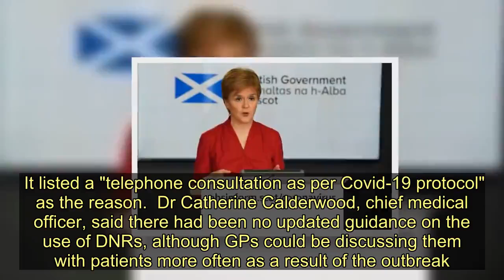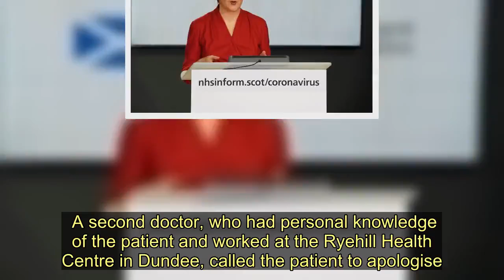No-one should sign a do not resuscitate form if they don't want to says Sturgeon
No-one should be asked to sign a do not resuscitate (DNR) order if they don’t want to according to Nicola Sturgeon.    The First Minister made the comments during a briefing at St Andrew’s House on the coronavirus outbreak in response to a story in The Courier newspaper about a 86-year-old patient in Tayside who was sent a form.    It listed a "telephone consultation as per Covid-19 protocol" as the reason.  Dr Catherine Calderwood, chief medical officer, said there had been no updated guidance on the use of DNRs, although GPs could be discussing them with patients more often as a result of the outbreak.  A patient can refuse CPR if they wish meaning medics will not try to restart their heart if it stops.  When asked about The Courier’s story, Sturgeon said: “Nobody, not just in these circumstances but in any circumstances, should be pushed into signing up to anything like that.”  Dr Calderwood added: “There is certainly no protocol, national or otherwise, that would discuss pushing people into a DNR signature.   “These discussions perhaps are becoming more pertinent if people are going to be becoming significantly unwell but this is absolutely not something we are discussing in the light of Covid-19.”  An NHS Tayside spokeswoman would not comment on the claims made in the newspaper but confirmed there was no change to the guidance on DNR orders.  A second doctor, who had personal knowledge of the patient and worked at the Ryehill Health Centre in Dundee, called the patient to apologise.  Tory health spokesman Miles Briggs described the sending of the DNR form as "utterly unacceptable".  He said: "Everyone accepts the NHS has to make changes as we battle this crisis.    "But pushing elderly and very vulnerable patients into agreeing life-ending procedures over the phone is utterly unacceptable.   "This kind of thing should never happen within the NHS, irrespective of the challenges it is facing."   Mr Briggs called for an apology to the patient and her family, as well as clarification from the Scottish Government on the current guidance around DNR orders and if it has been updated in the wake of the coronavirus outbreak.   No-one should sign a do not resuscitate form if they don't want to says Sturgeon
Coronavirus,NHS Scotland,Nicola Sturgeon,Dundee,Scottish Government